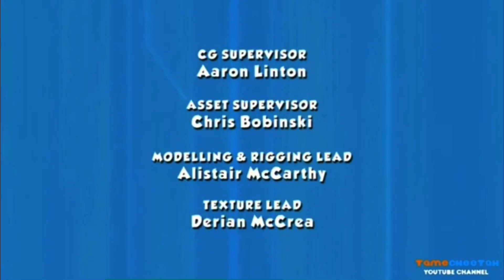PAW Patrol Doo End Credits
KidsCBC